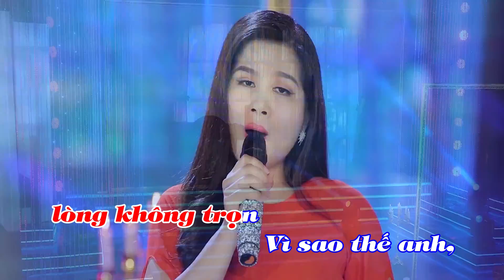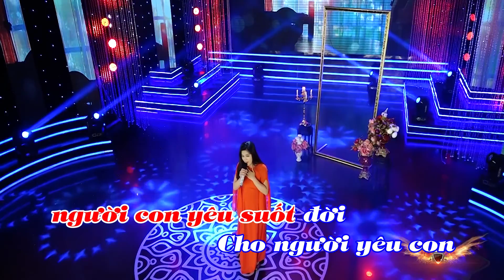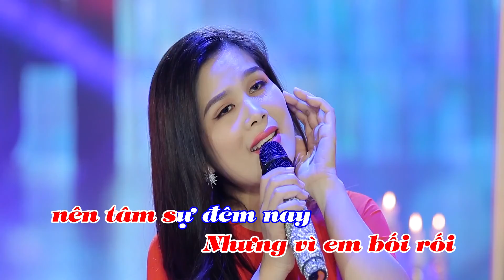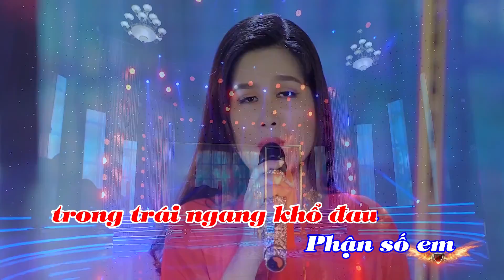Tâm sự với anh - Bùi Thu Huyền [Karaoke]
Sáng tác: Hoàng Trang
Thể hiện : Bùi Thu Huyền

Anh vô tình anh chẳng hiểu cho em trong những đêm sầu thương.
Giờ trách anh đâu phải để bắt đền nhưng tại vì em buồn.
Vì hai đứa ta, hai cuộc đời như một
Chung một niềm sầu vào lúc tuổi hâm hai.
Trong lúc vòng tay em chưa tròn ân ái,
Nên nhiều đêm thức giấc em lo sợ đơn phương.

Thương nhau rồi em thường sợ khi xa em mất đi người yêu.
Lòng ước mơ hoa pháo nở đỏ đường nhưng một lần không trọn.
Vì sao thế anh, chắc một mình anh hiểu.
Anh thường bảo rằng tình cảnh dù chông gai.
Anh vẫn là anh yêu muôn đời muôn kiếp.
Nên làm thân gái lỡ yêu nên sợ thương đau.

Con xin ân trên cho con lấy được người con yêu suốt đời.
Cho người yêu con thương con thật nhiều như trầu yêu mến cau.
Anh hay chăng anh, em đang khóc thầm vì duyên ta lỡ làng?
Trên vùng ăn năn xin anh hiểu rằng, em chỉ yêu mình anh.

Em cam chịu chấp nhận sự yêu anh trong trái ngang khổ đau.
Phận số em Thượng Đế như an bài cho cuộc đời bé nhỏ.
Nhưng vì em bối rối nên tâm sự đêm nay.